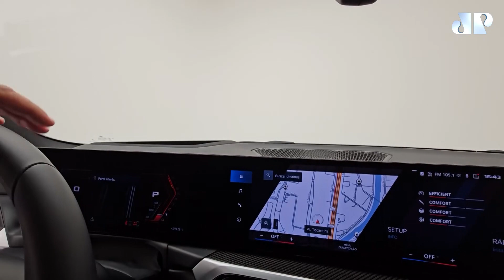BMW M2: último moicano raiz com motor a combustão; João Anacleto mostra detalhes | MÁQUINAS NA PAN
Com muito bom humor e descontração, João Anacleto, do canal Roda, faz aquele test drive completo no BMW M2, um dos últimos moicanos raiz e com motor a combustão.